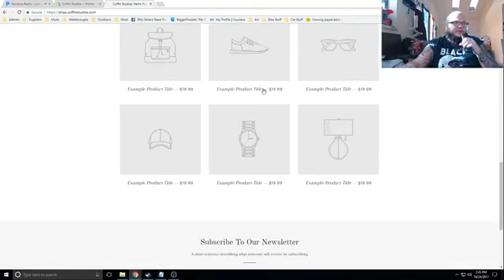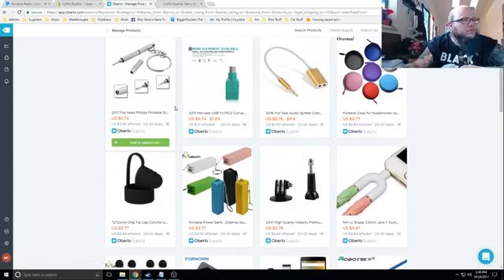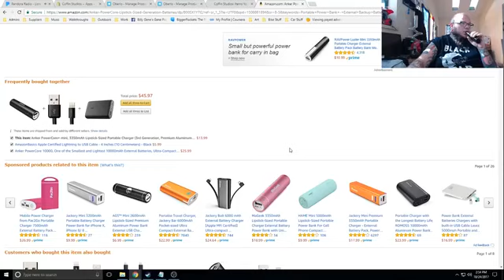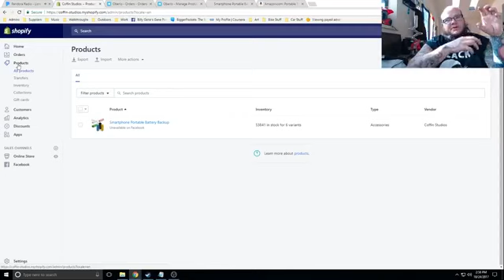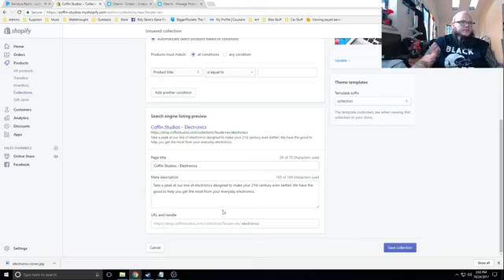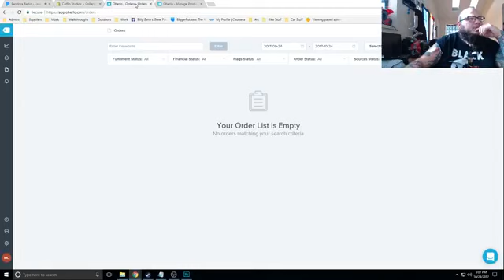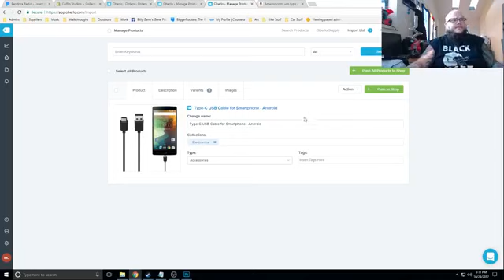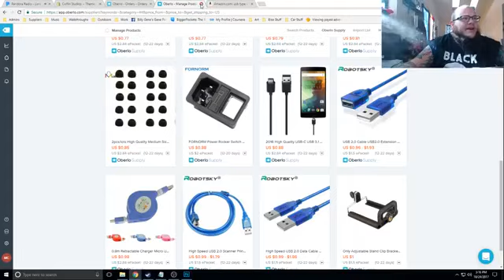Shop Building With Big Marv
Shop Building With Big Marv - Join me as I go through setting up a Shopify store with automated dropshipping with the Oberlo app.